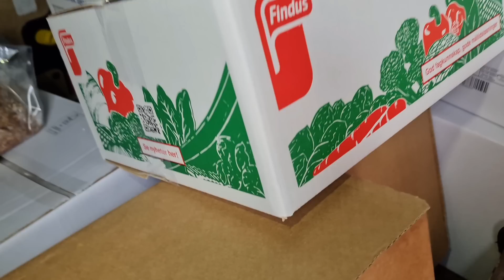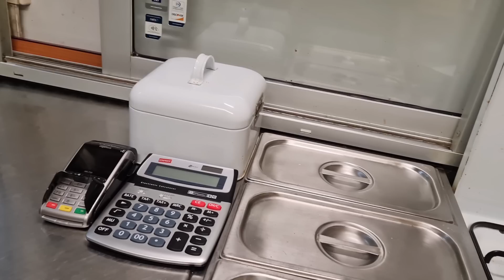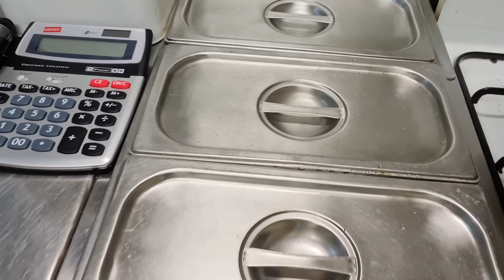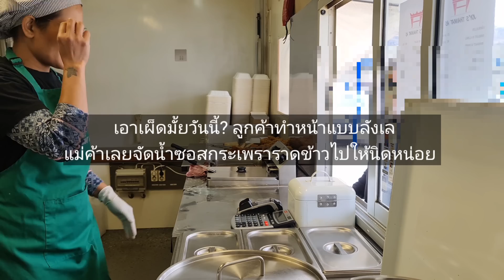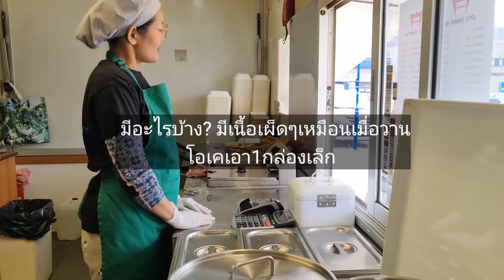EP.560 กักตุนน้ำมันก่อนขึ้นราคากว่านี้ ลูกค้าต่อแถวซื้ออาหารหมดภายใน10นาที ลุ้นยอดวันศุกร์